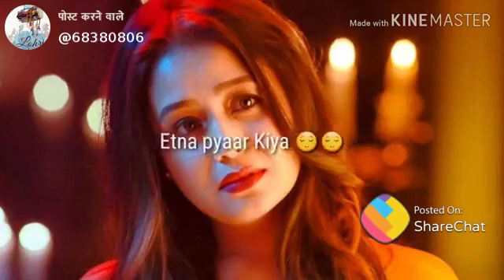24 January 2020(1)